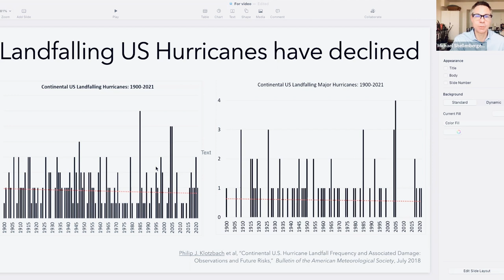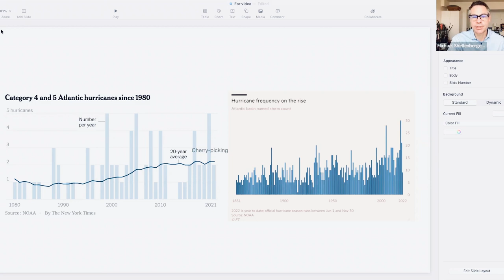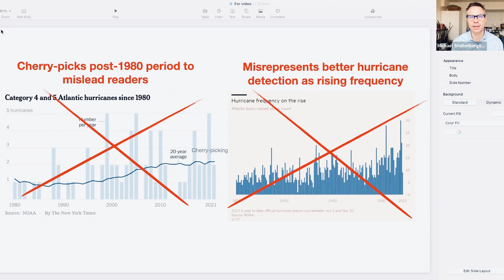Hurricanes are NOT becoming more intense or frequent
People say hurricanes are becoming more frequent & intense but neither is true. Reporters mislead the public by only counting hurricanes from the 1970s & 1980s, a historic low period, and by not accounting for better detection methods, specifically satellites. See for yourself.